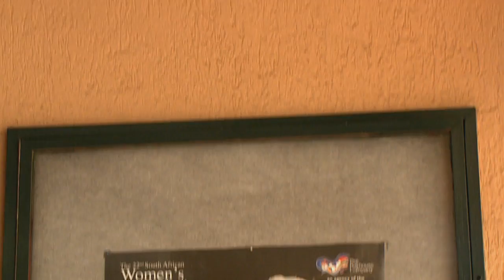South African Women’s Arts Festival : "Womb of Fire" Theatre Play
2018 marked the 22nd year of the South African Women’s Arts Festival – and The Playhouse Theatre in Durban hosted a fascinating series of productions, performances, concerts and exhibitions.  One of these was “Womb of Fire” – which explored the effects of colonialism on the historical and contemporary realities – with the Mahabharata as an allegorical backdrop.